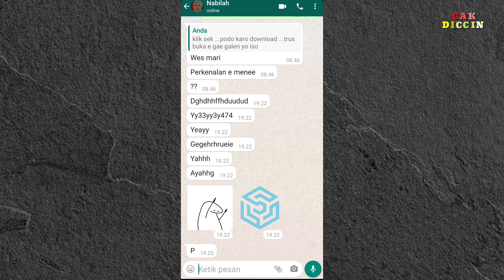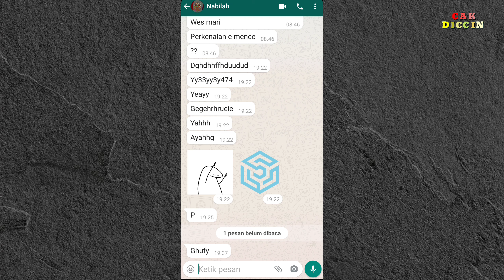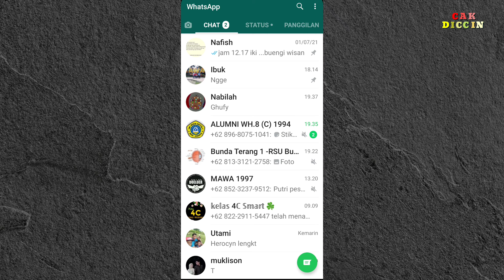cara mengarsipkan chat || update terbaru whatsapp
arsip chat whatsapp